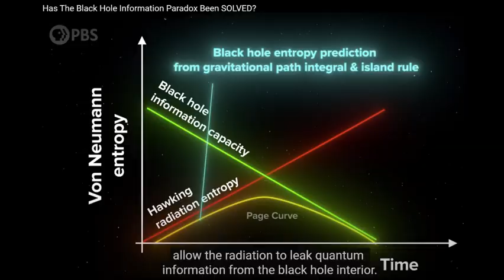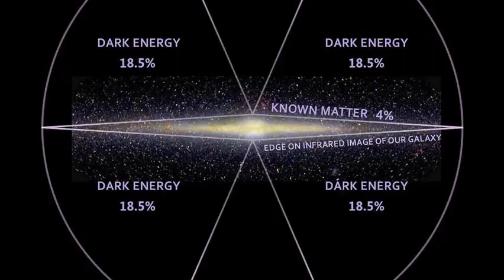iAM ALPHA MIND